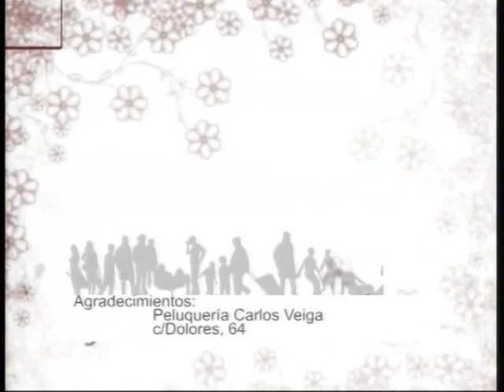ESPACIO ABIERTO ANGEL ALVARIÑO